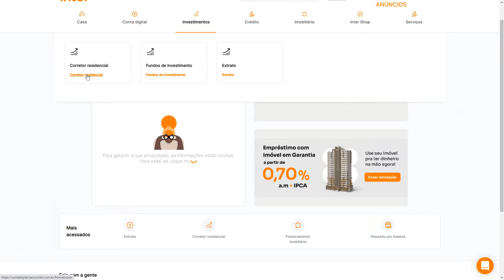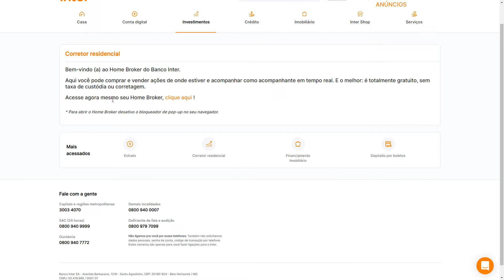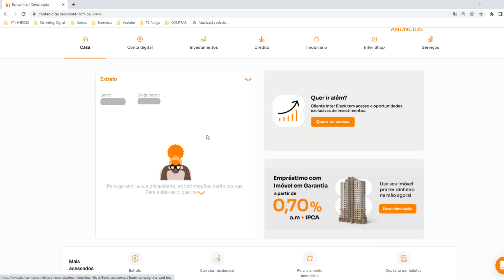Como pegar a nota de corretagem no Banco Inter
A nota de corretagem é muito importante para você controlar seus investimentos dentro de uma corretora. Aprenda como pegar a nota de corretagem e imprimir sua nota diretamente no app do Banco Inter.

▬▬▬▬▬▬⬇NOTÍCIA⬇▬▬▬▬▬▬▬▬
➤ Notícia: